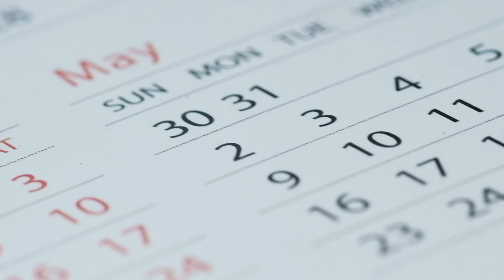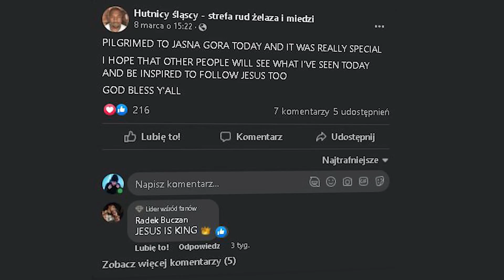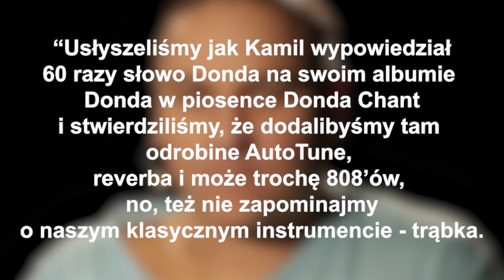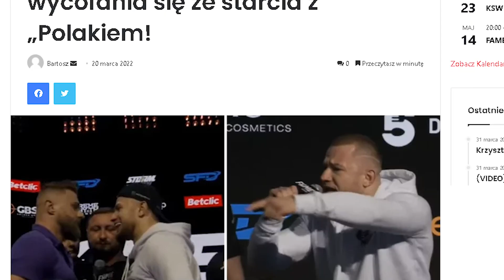KANYE WEST w POLSCE! *bez czapy*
no cap widzowie